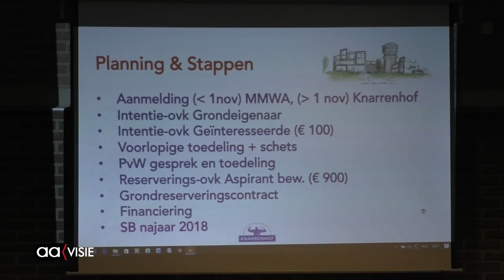Hof van Heden samen met Knarrenhof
Peter Prak, trekker van de Stichting Knarrenhof Nederland vertelt  hoe de stichting gaat helpen om de Hof van Heden van Almelo te  realiseren.